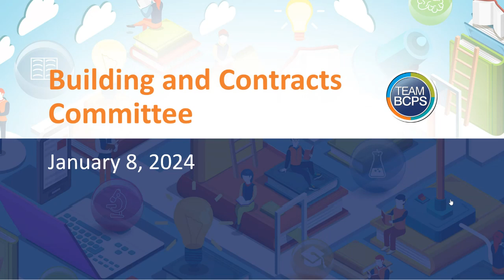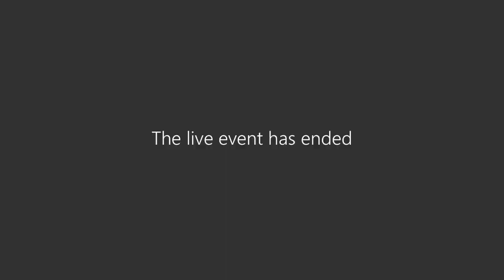Building and Contracts Committee 1-8-24